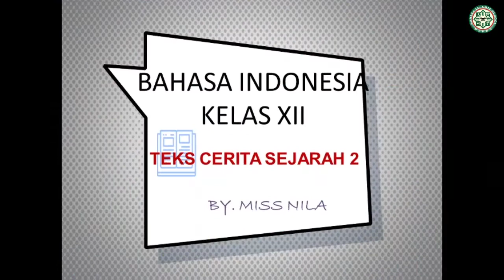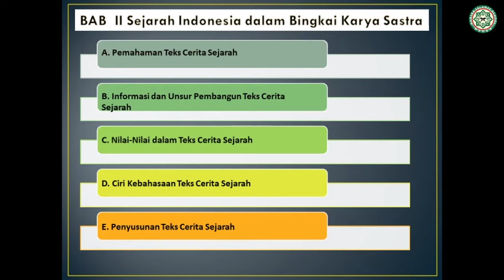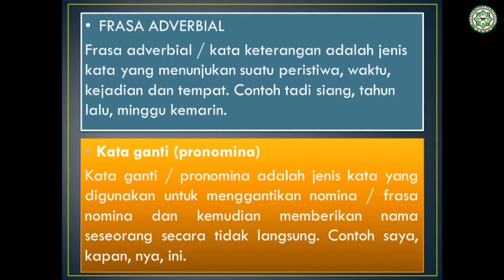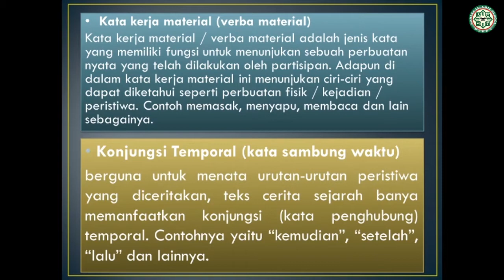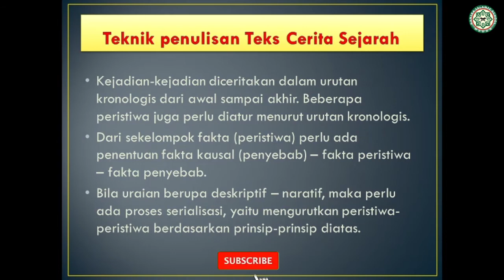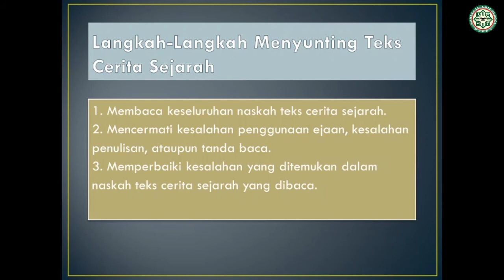BAHASA INDONESIA XII PERTEMUAN 4